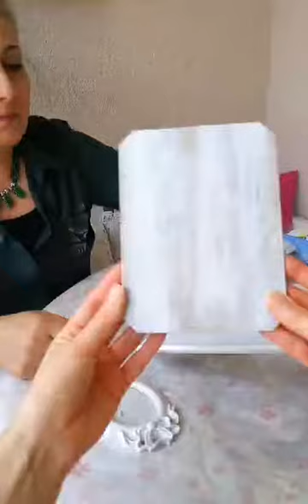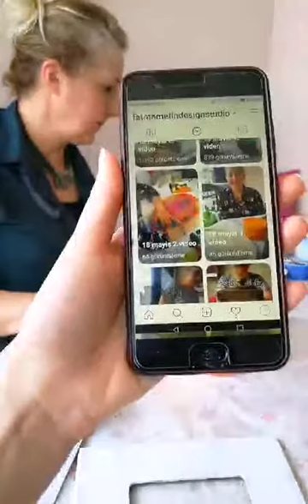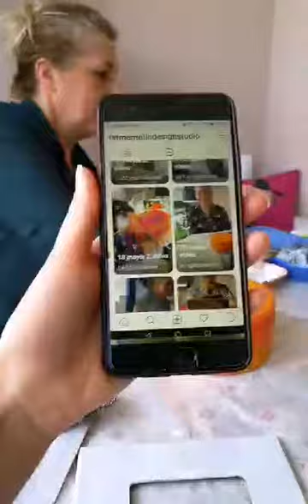ZIMPARA ESKİTME TEKNİĞİ İLE ÇERÇEVE YAPIMI ve LEOPAR TEKNİĞİ ÜZERİNE BEZ DOKU 31 MAYIS 1.Video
ZIMPARA ESKİTME TEKNİĞİ İLE ÇERÇEVE YAPIMI ve LEOPAR TEKNİĞİ ÜZERİNE BEZ DOKU ÇALIŞMASI 31 MAYIS Instagram Canlı Yayını 1.Video
Daha fazla bilgi ve ürün siparişi için instagram sayfamı ziyaret edebilirsiniz... INSTAGRAM: fatmametindesignstudio